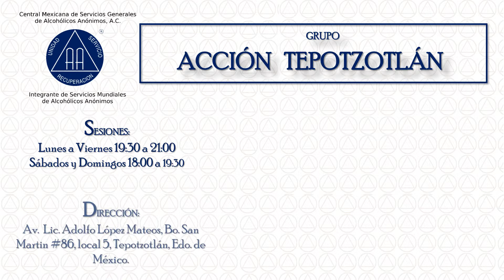Spot Radio la Familia y el Alcoholismo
"Grupo de Alcohólicos Anónimos en Tepotzotlán"

*Central Mexicana de Servicios Generales de Alcohólicos Anónimos A.C.*

* Sesiones *
Lunes a Viernes: 19:30 a 21:00
Sabado a Domingo 18:00 a 19:30

* Dirección *
Av. Lic. Adolfo Lópes Mateos Bo. San Martin no.86, Local 5. Tepotzotlán Estado de México.